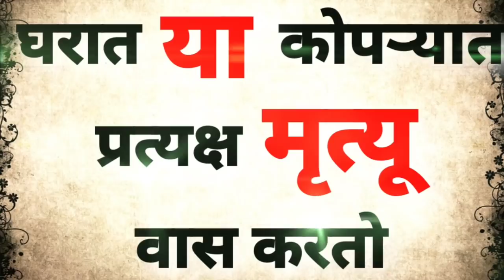घराच्या 'या' कोपऱ्यात प्रत्यक्ष 'मृत्यू' वास करतो | Importance of South-west direction in Home Vastu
घराच्या 'या' कोपऱ्यात प्रत्यक्ष 'मृत्यू' वास करतो | Importance of South-west direction in Home according to Vastu shastra in Marathi

In this video the importance of south west direction according to Vastu Shastra in our home is explained in Marathi language.